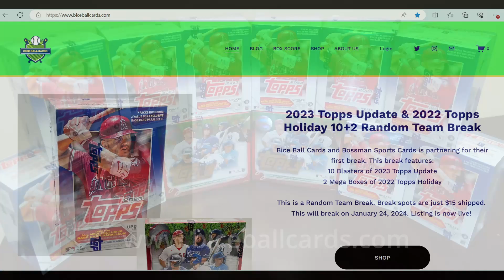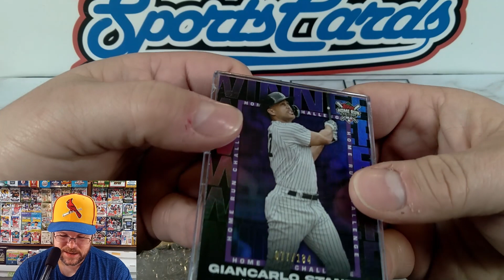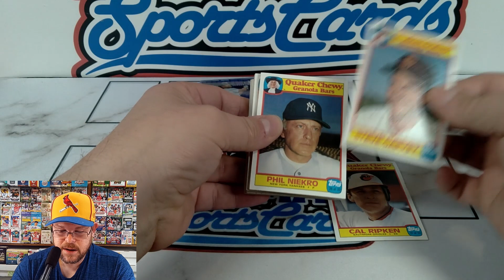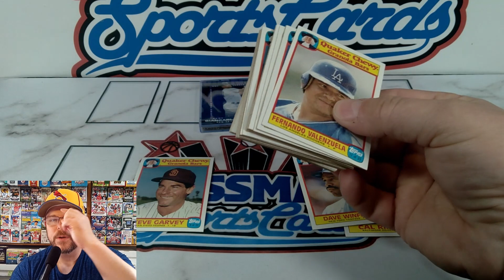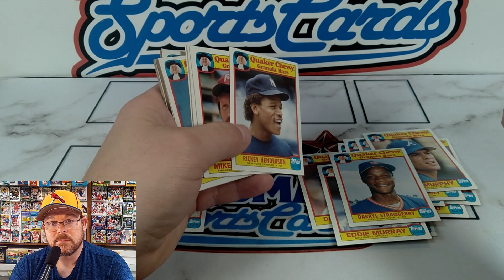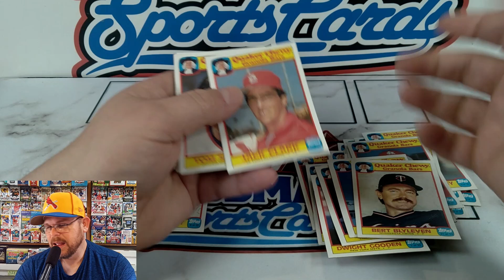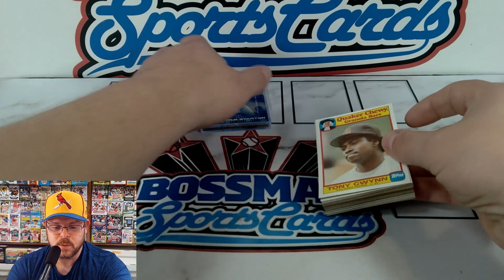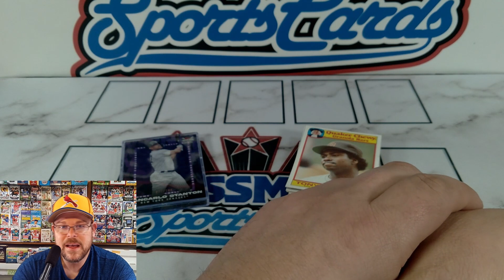Mailbox Monday 2024!!! 1986???